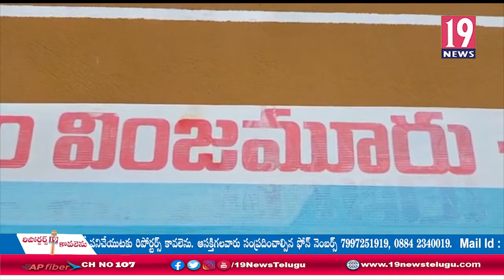హెల్త్ వెల్నెస్ సెంటర్ కు భూమి పూజ చేసిన వింజమూరు సర్పంచ్ సుజనా